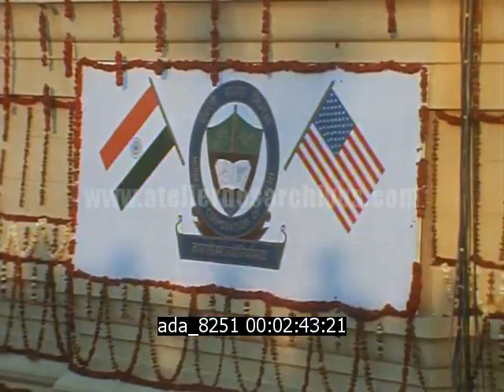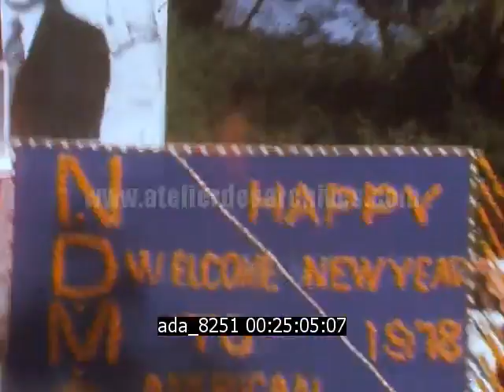Voyage de Jimmy Carter en Inde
Description : Voyage officiel du président Jimmy Carter en Inde. rencontre avec le président Neelam Sanjiva Reddy et le premier ministre Morarji Desai. Discours de Carter devant le parlement indien le 2 janvier 1978.

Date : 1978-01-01